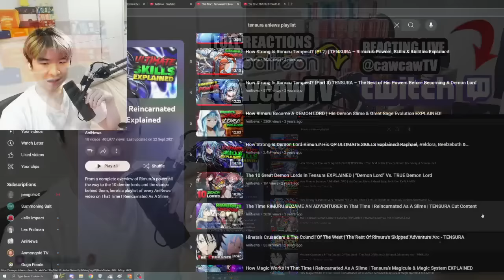Reacting to AniNews' The Time RIMURU BECAME AN ADVENTURER In That Time I Reincarnated As A Slime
Reacting to AniNews' The Time RIMURU BECAME AN ADVENTURER In That Time I Reincarnated As A Slime | TENSURA Cut Content